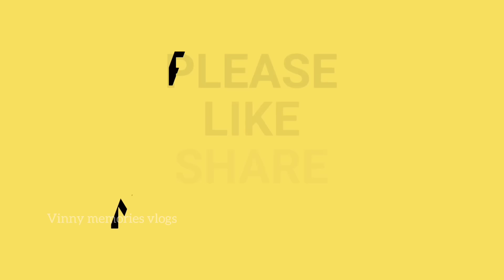vlog హాస్టల్ 🚶కోతుంటే ఇన్నిగణం🛍️ కొంటవొతరు ఎంట! Gurukul Hostel Life గిట్లుంటది!